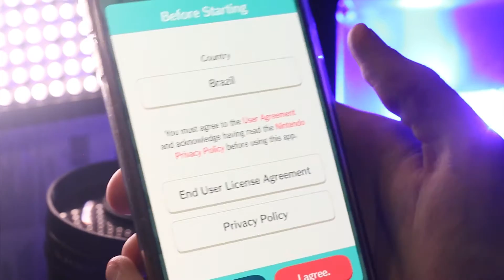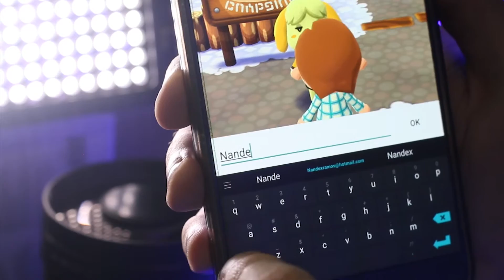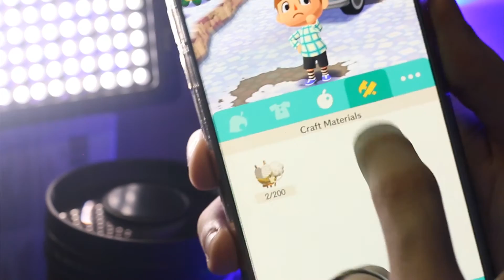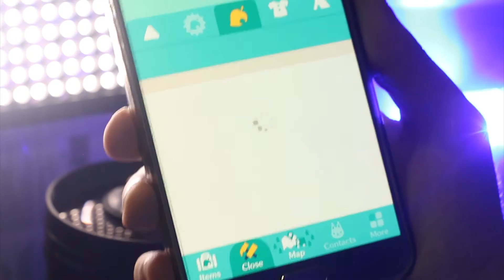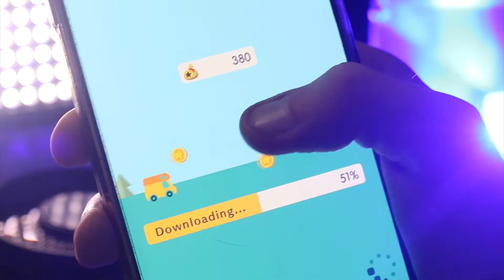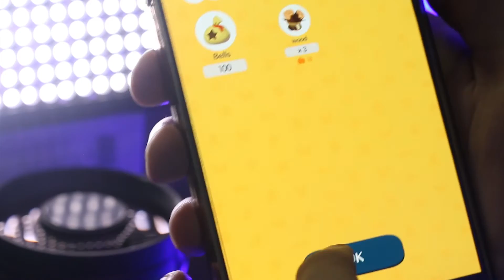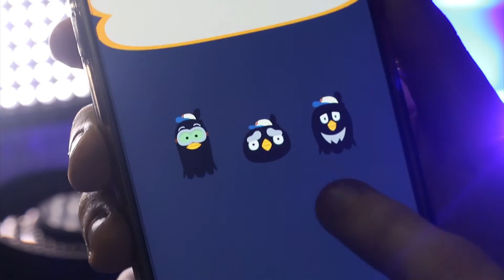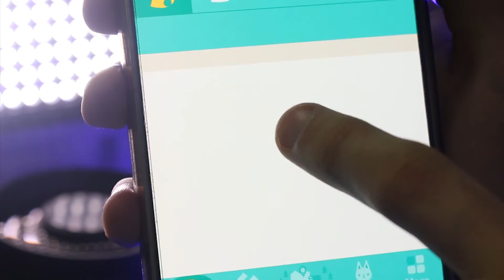Viva o Universo Mobile de Animal Crossing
Confira, no vídeo de hoje esse grande game da Nintendo que chega aos smartphones, Animal Crossing.